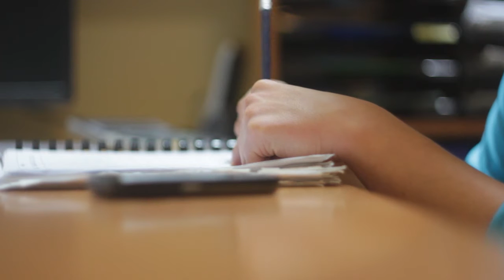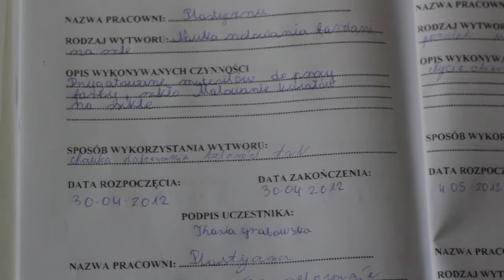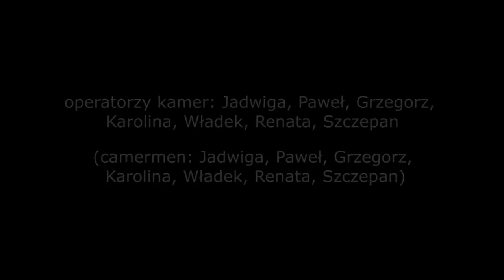WTZ Podolany , konkursowy film pracowni komputerowej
Jest to film, który powstał z czynnym udziałem uczestników WTZ Podolany w pracowni komputerowej. Etiuda "Dzień" została nominowana do nagrody głównej w kategorii "film amatorski" Europejskiego Festiwalu Filmowego INTEGRACJA TY I JA